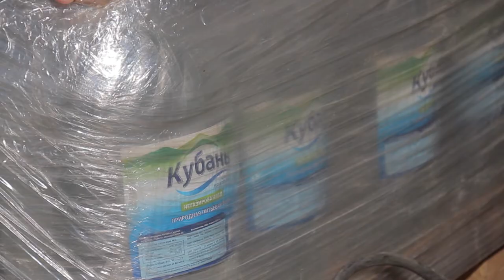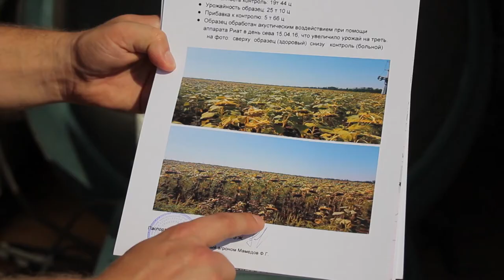Анапские изобретатели нашли способ добычи "живой воды"